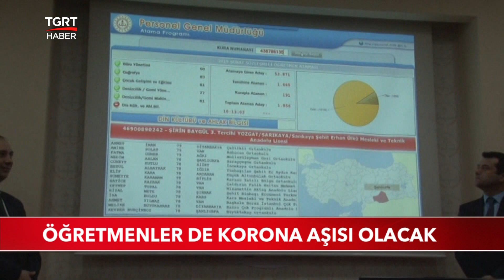Bakan Ziya Selçuk: "Yarıyıl Tatilini Erkene Alabiliriz"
"Yarıyıl tatili erkene alınabilir". Binlerce öğrenciyi ve öğretmeni yakından ilgilendiren haber Milli Eğitim Bakanı Ziya Selçuk'tan geldi. Selçuk, öğrencilere tek sınav notuyla basılı karne vermek istediklerini söyledi. Öte yandan Bakan Selçuk “Öğretmenlerin bir an önce aşılanması için çalışmalar devam ediyor” dedi.